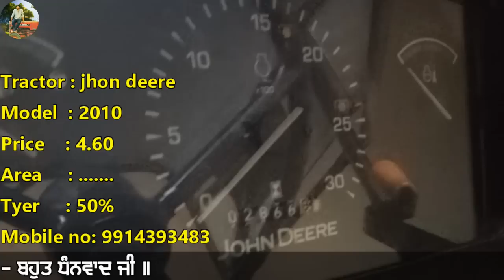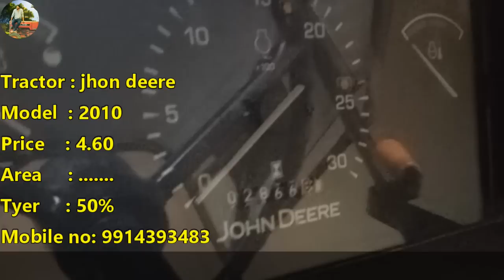ਟਰੈਕਟਰ ਮੰਡੀ - Tractor Mandi - ट्रैक्टर मंडी #246 || ਜੋਹਨ ਡੀਅਰ 5310, ਮਰੂਤੀ ਕਾਰ, ਅਰਜੁਨ, ਫਾਰਮਟ੍ਰੈਕ 45